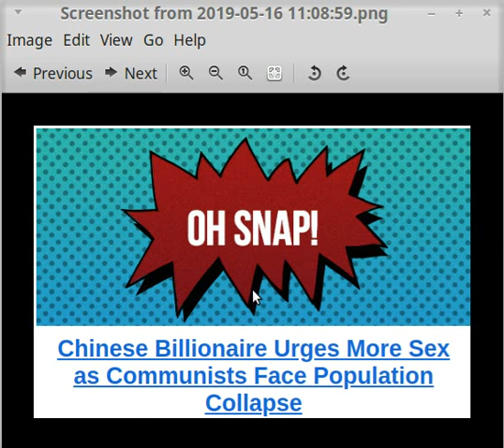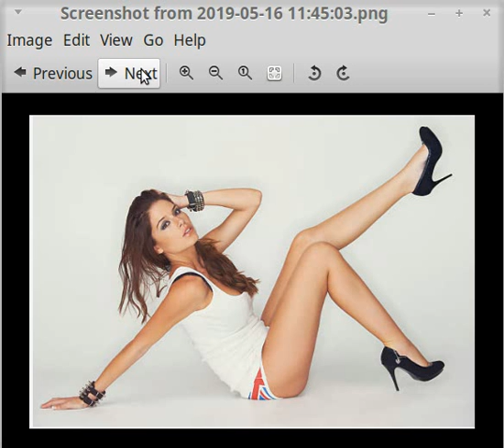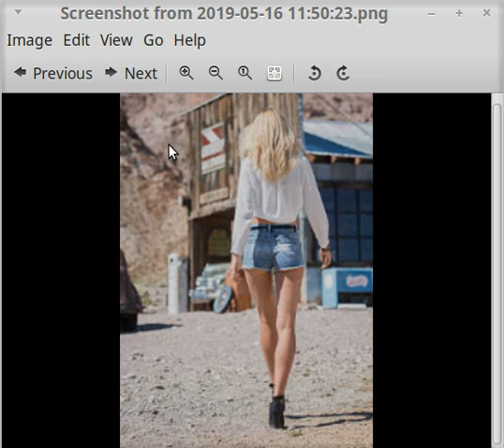GIRLS AND NEWS